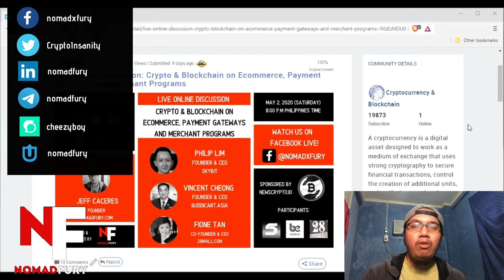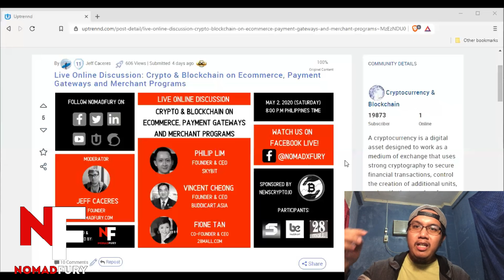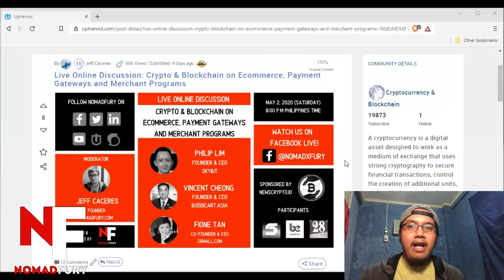Webinar preview: Crypto & Blockchain on Ecommerce, Payment Gateways & Merchant Programs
Hey there peeps! I'm back again on the Zoom arena! I will be hosting and moderating another live online discussion. This time, it will be all about "Crypto & Blockchain on Ecommerce, Payment Gateways and Merchant Programs" streaming live on NomadFury Facebook page!

I have invited 3 guest speakers who are into the field of ecommerce and blockchain technology combined. We will be discussing about the growth of ecommerce and blockchain, it's pros and cons, and how both of them could co-exist in the next few to several years.

Here are our guest speakers:

1. Philip Lim - Founder & CEO, SKYBIT
2. Vincent Cheong - Founder & CEO, Buddicart.asia
3. Fione Tan - Co-founder & CEO, 28Mall.com

Date: May 2, 2020 (Saturday)
Time: 8:00 PM Philippines time

See you all on Facebook live!